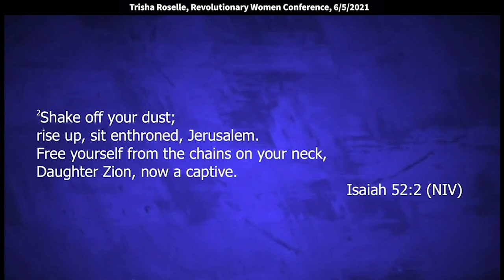Trisha Roselle: Driving Tent Pegs Through Your Ungodly Beliefs (Judges 4:21)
Trisha Roselle: Driving Tent Pegs Through Your Ungodly Beliefs (Judges 4:21)
Trisha speaks at the Revolutionary Women Arising conference at King of Kings on 6/5/2021.
Prayer: “I choose to align with you, and partner with you today to break off the shackles, to break off the lies of the enemy.  We are going to break those lies in Jesus’ name. We are putting tent pegs through our negative mindsets and through our fearful mindsets.” Write down what is it that you are going to take a step of faith and do. Allow the Lord to give you strategy.”

This clip is from the Revolutionary Women Arising conference at King of Kings on 6/5/2021. The full six-hour conference can be purchased for $20

Be blessed.

We have strength in us. We're not backing down. We're women that will fight for our family. You take the fight out of a woman, there goes her family. So, we have to understand that we are commissioned to be this overcomer, this woman that's not there to just sit and play the piano and teach Sunday School. Sorry. I mean, you can play the piano and teach Sunday School if you want. But that's not all that we're called to do. We have a lot more going on.

We're passionate for what we love. We watch over our family. We take care of our family. We want the house clean. We want to take care. We want our kids healthy, and our friends healthy. But even in the book of Ruth, before she was married, just so that if you're not married, you think it's only for married women. Boaz called her a virtuous woman. She wasn't married yet. So just so that you know, this is, this is for all the ladies here, okay?

And so, the devil hated women from the beginning. And let's face it, the devil would love to take each and every one of us out. So, you need to understand the enemy. What does he do to women? He criticizes, makes us feel less than, wants us to be in competition with each other. They think that the way to get somebody says show their skin is to be sexual in a way that's promiscuous, in a way that really what you're doing is looking for love.

God has a design for us. He is our designer. He has a design for us for healing our hearts, and to keep us from getting destroyed, keep us from being wounded. The enemy's goal is to turn us into a wrecking ball. God is saying you are world changers. You may be in a bad situation right now. God sees the end from the beginning. He sees the end, he sees a beautiful picture of who you are, and how much he loves you. And he has purpose, and destiny, and plan. Don't you dare let the enemy steal that from you.

In Genesis 2:18, it says that it's not good that man should be alone. He says, I'll make him a companion of strength. The used for “helpmate” means to surround or aid, even with equal to, power or strength equal to him. It means that we're a powerful force. It means that man should not be alone. So really what it says is I'll make him a companion of strength and power, who has saving power equal to him.

We can discern something for our household. So I want you to understand you're not just a wife. You're not just a female. You're not just a worker. You are a daughter of the king, who sings and dances and rejoices around each and every one of us. In Isaiah 52:1-5 it says, “Wake up. Open your eyes, beautiful Zion. Put on your majestic strength. Jerusalem, the sacred city, says put on your glory garments. Never again will the unclean enter your gates.”

We talked about gates earlier. Arise and shake off your dust. That's what we're doing today. We're shaking it off. We're getting rid of that stuff. And we're going to sit in enthroned. Break off your shackles of bondage from your neck, oh captive daughter of Zion. And listen, if we're a daughter Zion, we can't be captive, because we're free women. Because in Jesus, in Zion, represents the free church. So, the Lord is saying this. Wake up, it's time. It's time is shake it off. Stop going by what you feel. Stop going by what you're, whoever said what about you. What your school teacher said about you, about what your aunt said about you, what your mama said about you, forget it. Instead dwell on what the Lord is saying.

He is able to do exceedingly, abundantly above all that I can ever ask or think, according to that which works within me. The Lord is saying arise, stir yourself up. We have to shake it off. He gave us all a signet ring. He's saying, shake it off. Shake off the lies. Shake off the attempt of the enemy to keep you in bondage, because you're a warrior, because your strengtheners, your birthers.